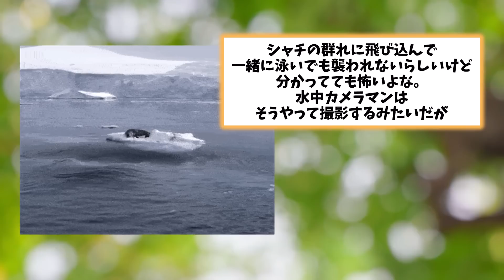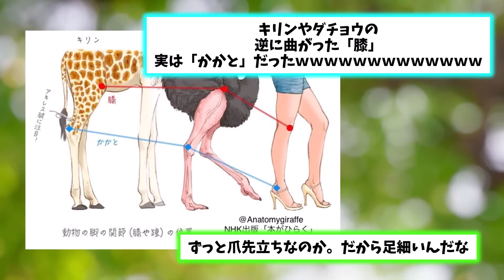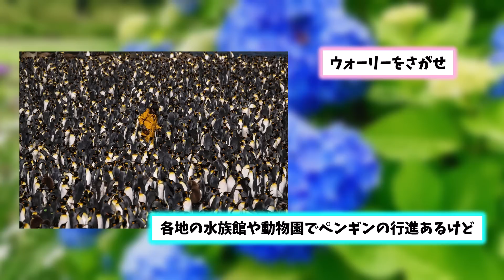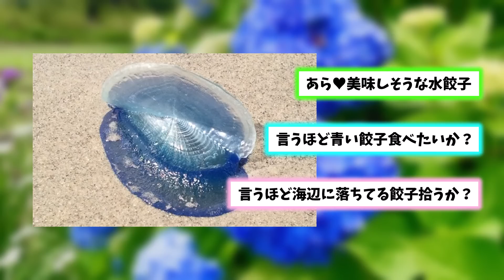【2ch動物スレ】アヒルさん、完全に男を誘ってるｗｗｗｗｗｗｗ